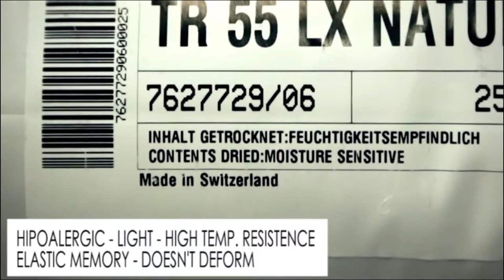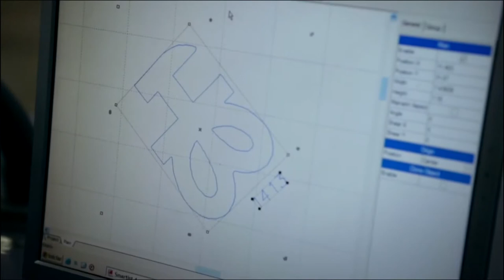Born in Australia, Made in Brazil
Hot Buttered Sunglasses Factory